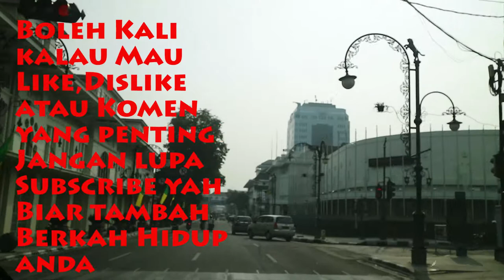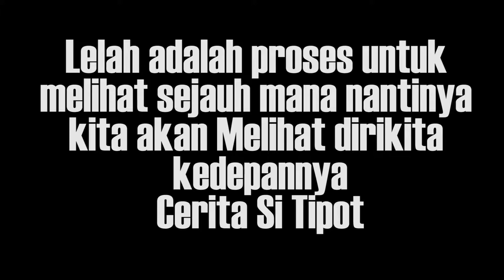One Day With Young Lex at Ardan Radio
EPS 70
Halo Halo Bandung...kita seru-seruan dari Pagi sampai Tengah Malam Young Lex Bajak siaran di Ardan Radio biar ga pada Nyeselkan liat ajah ampe abis yah yah yah